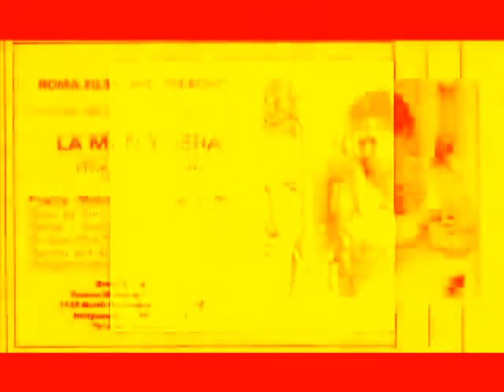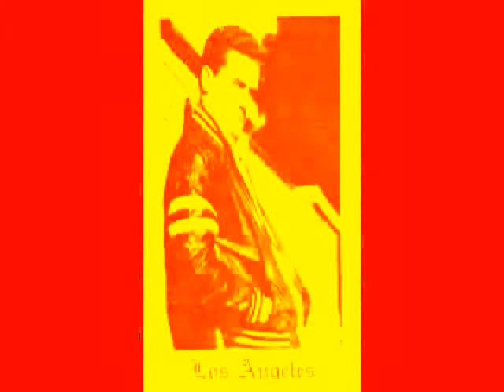FRANCO MASSIMO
BEIRUT/ACTOR FRANCO MASSIMO USA PRESS AGENTS GLENN GREGORY/ANNA AMRIA FIORE BIANCO/BILL KAISER/LOS ANGELES/CALIFORNIA/USA